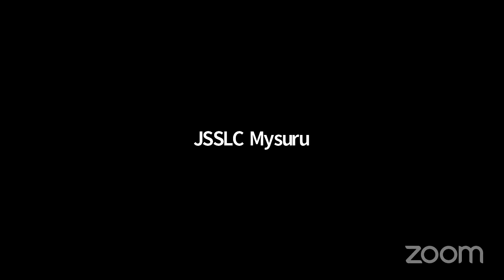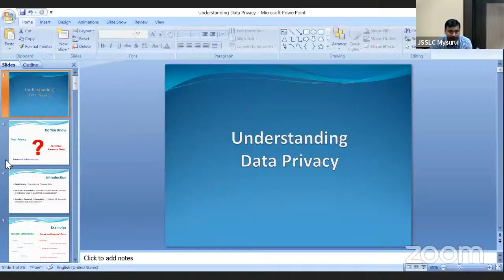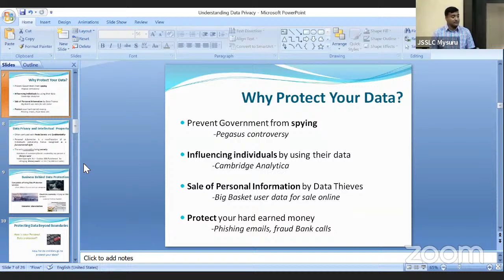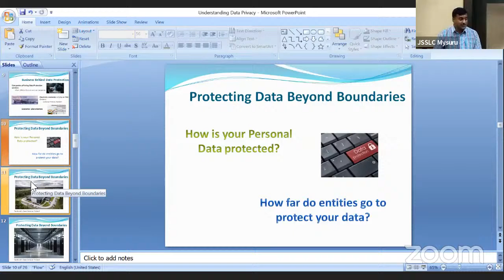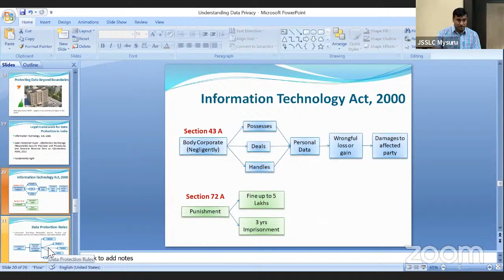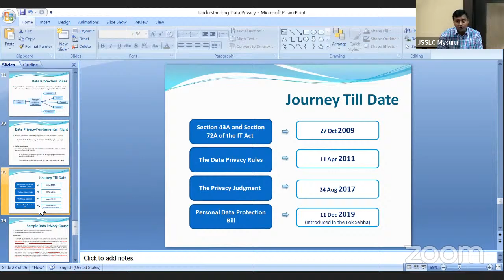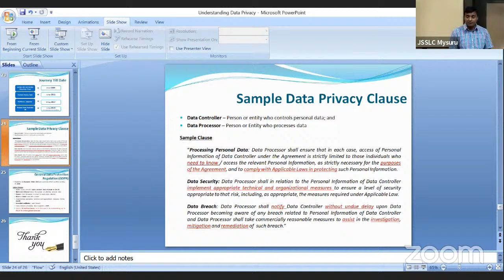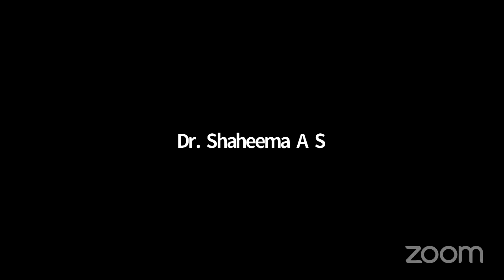JSSLC & SDML jointly organising Special Lecture on Understanding Data Privacy